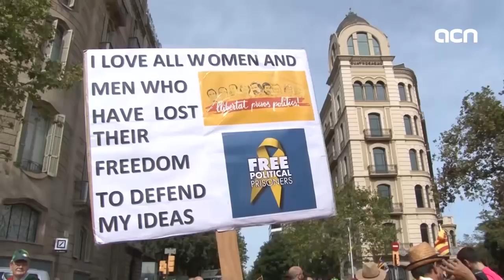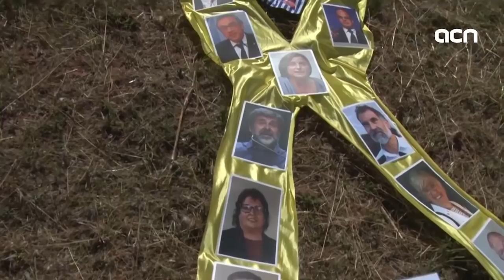11-Sept-18 TV News Special: '1 million protest for Catalan independence'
One million people hit the streets of Barcelona today demanding independence and the release of politicians in jail and the return of those in exile. For the seventh year in a row, independence supporters took to the streets en masse on their National Day to demand independence. In today's show we tell you all about the day's events.